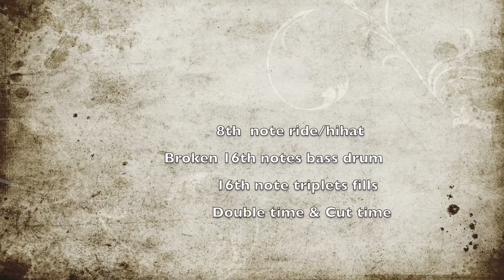Disana Cinta Disini Rindu (Drum Cover) - Tajul Arif & Wany Hasrita